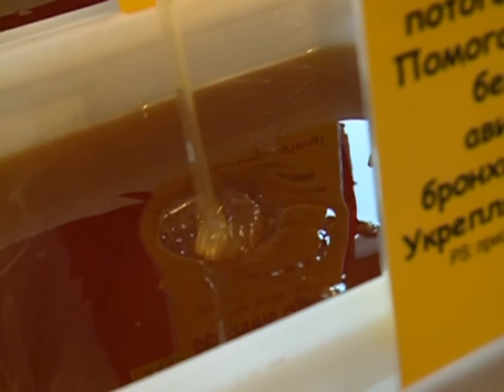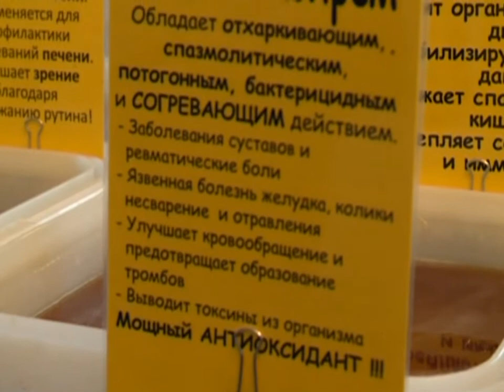27/07/2016 - Новости канала Первый Карагандинский